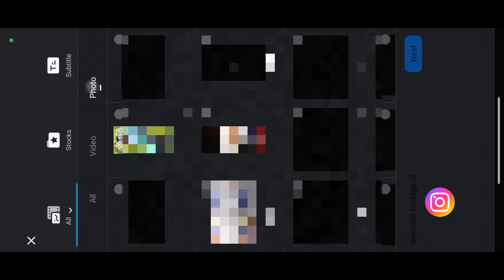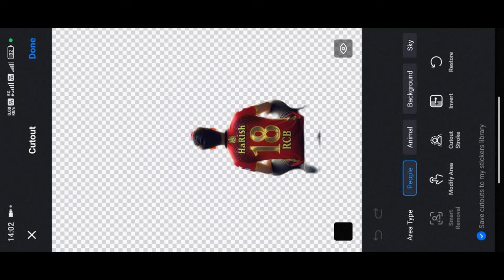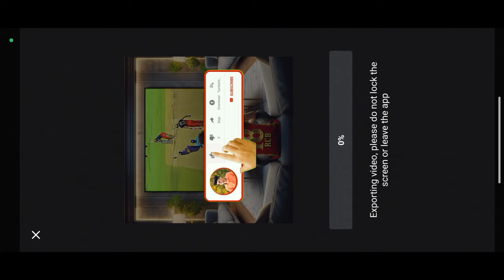IPL Video editing tutorial || add ipl video into LED TV || Insta Viral reel editing tutorial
To copy text visit👇Telegram channel

Keywords👇

ipl trending reel editing tutorial
Instagram ipl video editing tutorial
trending ipl video editing tutorial
how to edit video in vn video editor
vn video editor se reels kaise banaye
viral ipl video editing tutorial
Create free ai images
How to create free ai images using Bing image creator
how to add ipl video into TV vn app
TV me ipl video kaise lagaye

add Ipl video into 3D image
ipl ai image creator tutorial
ipl Photo editing tutorial
Ai ipl 3d photo editing tutorial
ipl video editing tutorial
reel editing tutorial in vn app
ipl non copyright videos
ms dhoni ipl match
virat kohli ipl match
add video into 3d photo
apni video 3d photo me kaise add karen
how to make photo to reel
photo to video editing tutorial
king kohli batting in ipl
LED TV me video kaise add kare
TV me Video kaise lagaye
vn video effects
vn mask effect tutorial
rohit sharma ipl match videos
hit man rohit sharma videos
how to use vn app
Csk team fan followers
RCB team fans following
MI team fans following
VN video editor kaise use karen
dhoni last ipl match 2024
ms dhoni last ipl match 2024
tata Ipl team prompt
how to edit video into Ai image
vn video editor tutorial
vn se video kaise banaye
how to make in vn app
Ipl reel editing tutorial

Ipl 3D photo editing tutorial
Virat kohli 3D photo editing tutorial
Ms dhoni Ipl 3D Ai image creator tutorial
3D photo Ipl editing tutorial
jersey number 18 3d photo editing
boy watching Ipl 3d photo editing
boy watching Ipl match Ai image creator tutorial
RCB vs Csk match
Ipl highlight matches 2024
Tata Ipl 2024 video

Free Ai images editing tutorial
bing ai sign up
bing ai sign in
Bing ai image creator kaise use karen
Bing ai tool for free
3d image generator free ai tool
How to create new Bing account
How to sign up in Bing image creator
Instagram trending 3d image editing tutorial
3d viral photo editing tutorial
3d cartoon character generator free ai tool